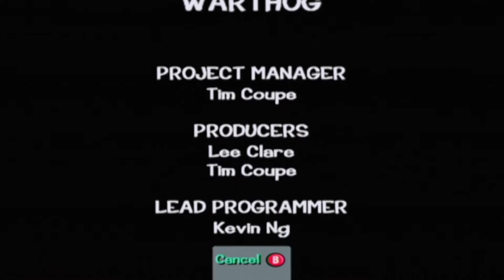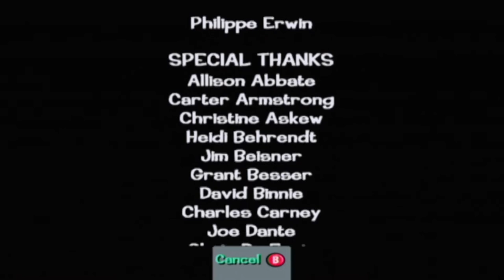Looney Tunes Back In Action | Licensed to Kill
The hunt is on! Who knew this game could be fun?

Make sure to leave a comment on what games licensed games I should cover next!

Special Thanks to Racherrie Art for the drawings of Rocket used in this video! Check her art out on Twitter and Instagram!

Written by Rocket and Zilford
Edited by Rocket